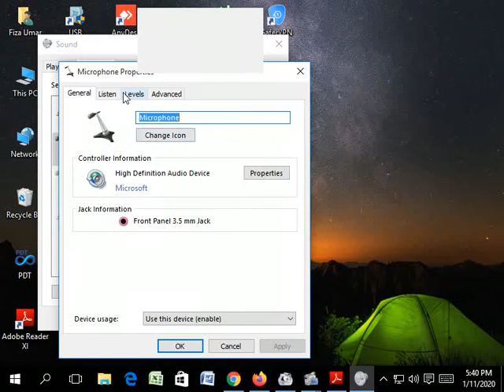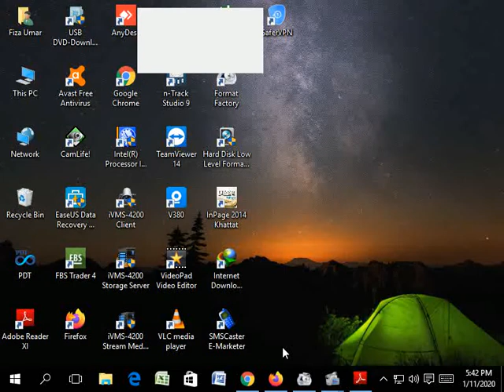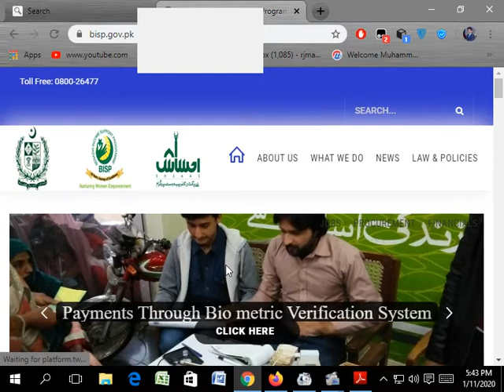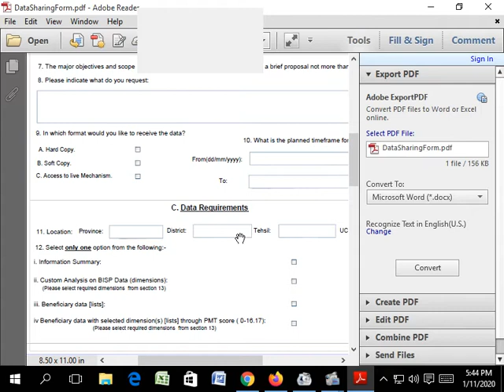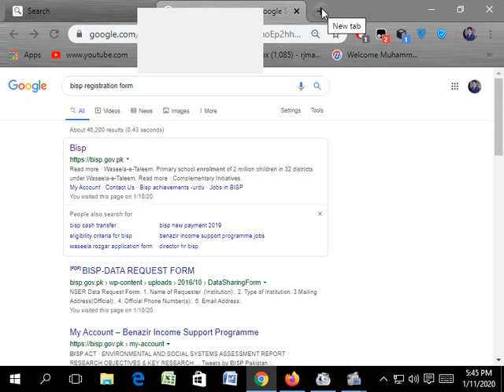People in need get their Benazir Income Support Program card online today 2020